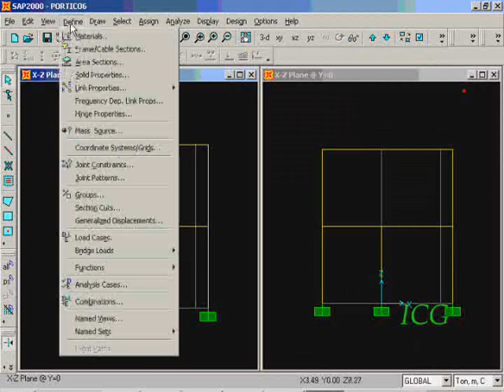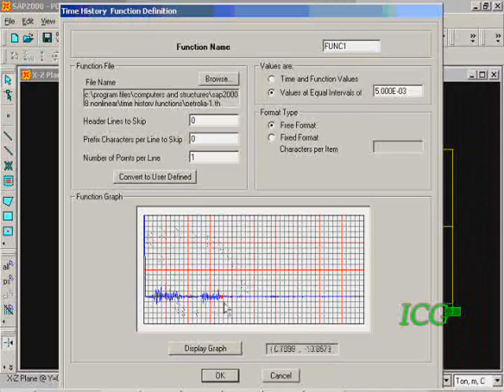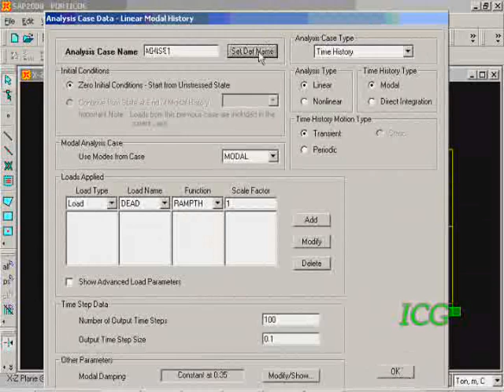g1 04 wmr